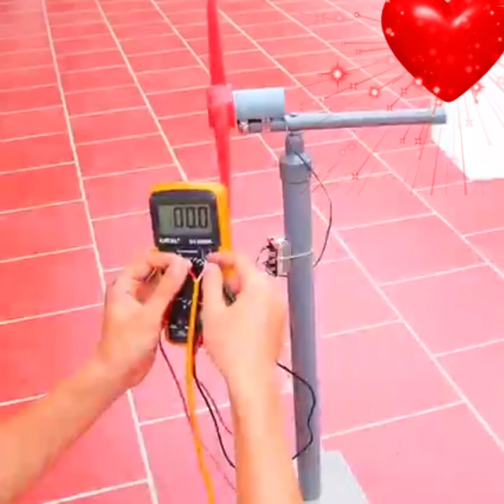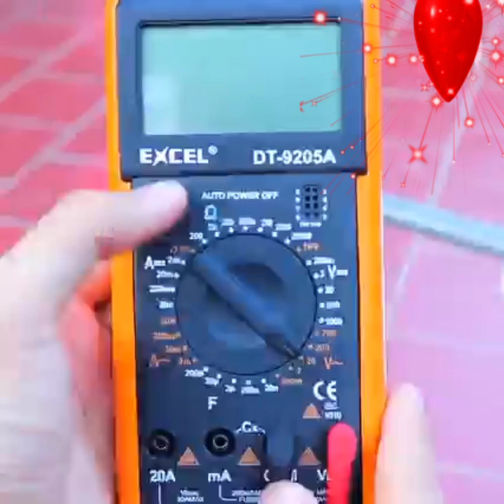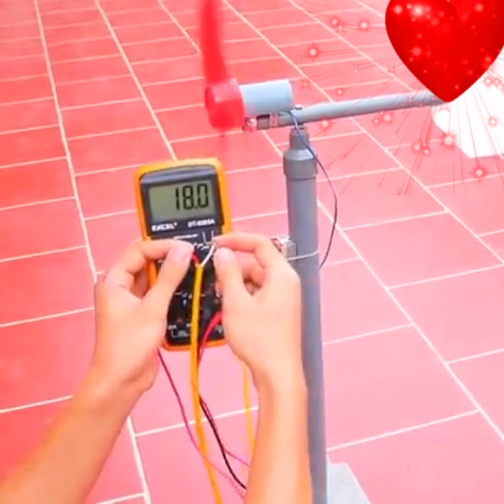How To make mobile charger / without electricity 😰😱🔥🔥💯